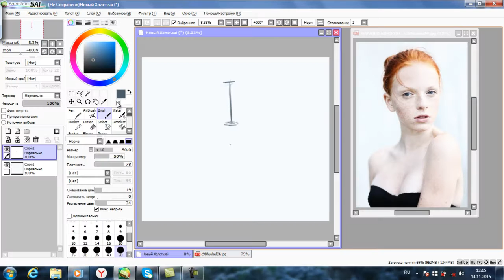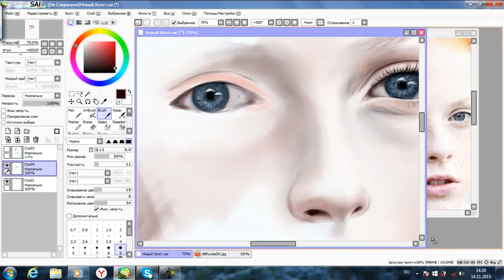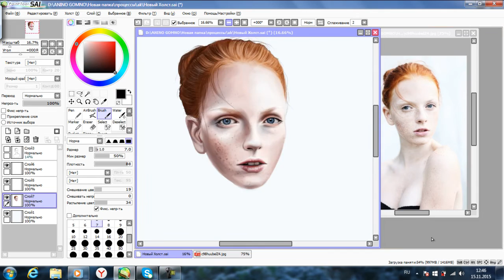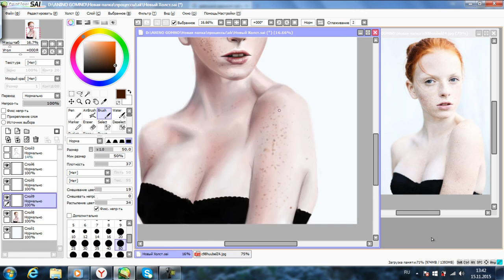#6.Art by Ann Mosur. Рисование портрета в Paint Tool Sai.